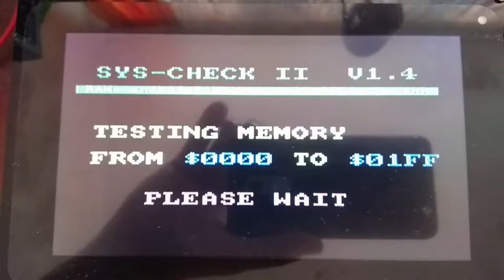Atari memory failure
Test Atari 65XE by using SysCheck v2.2 tool